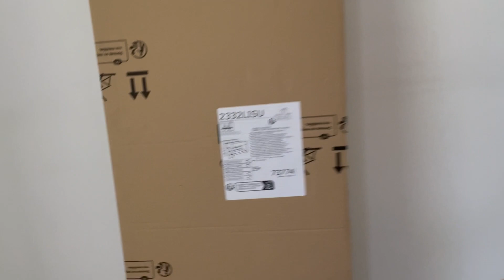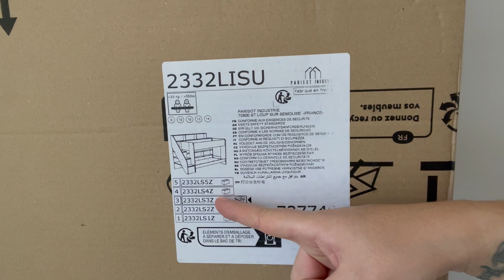Neues Hochbett für die Jungs l Baby Zimmer Update l Aufgebrauchte Produkte l Neue Herbst Kollektion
ZWEI GRATIS Artikel ab 89€ Mbw.